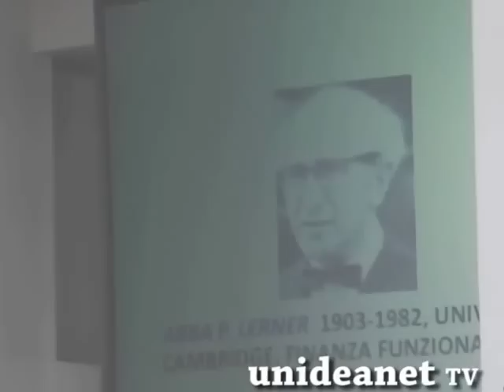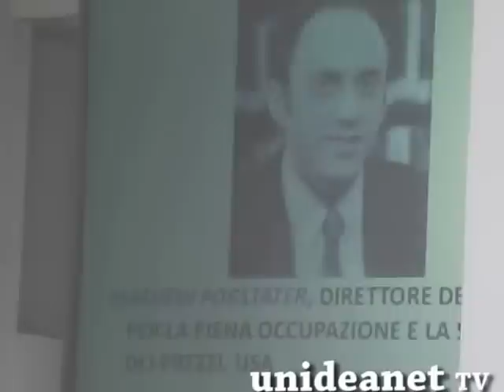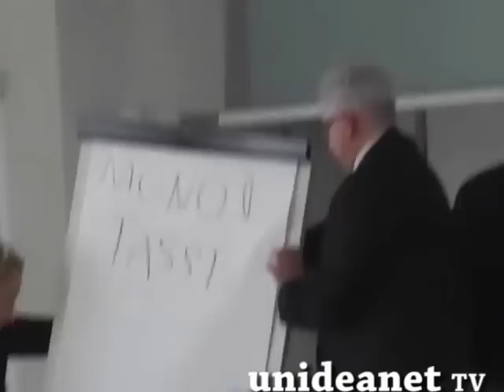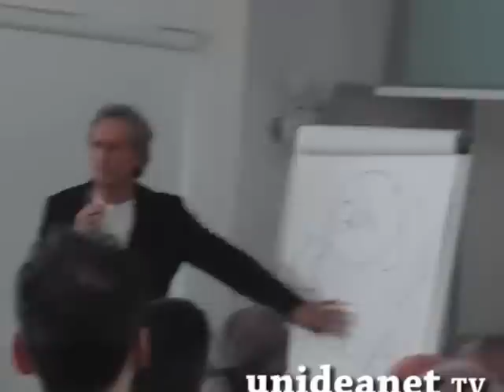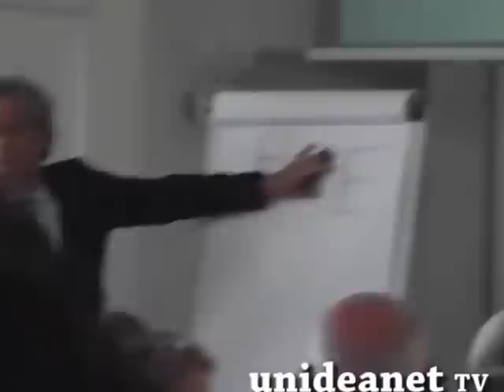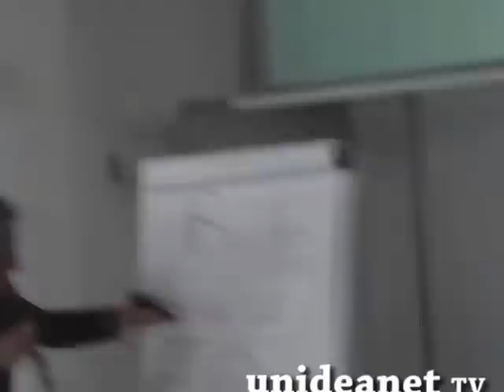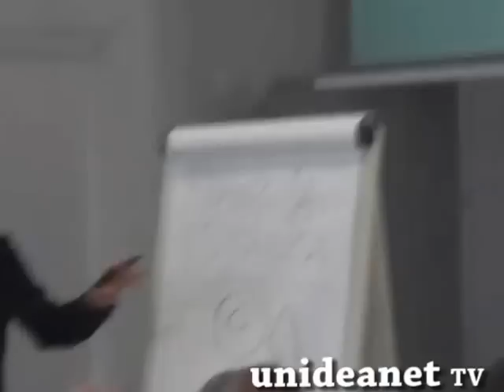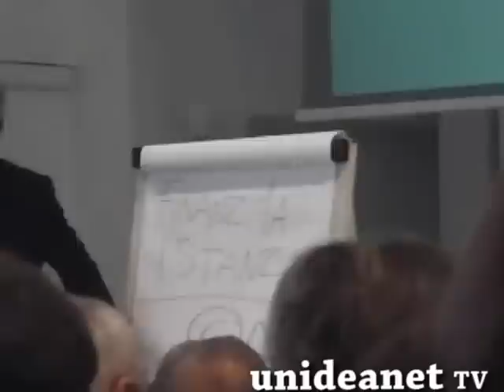Paolo Barnard presenta MEMMT a Senigallia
Paolo Barnard presente MEMMT a Senigalllia